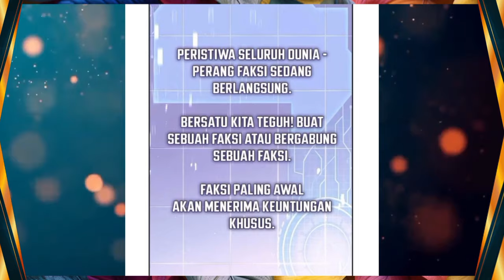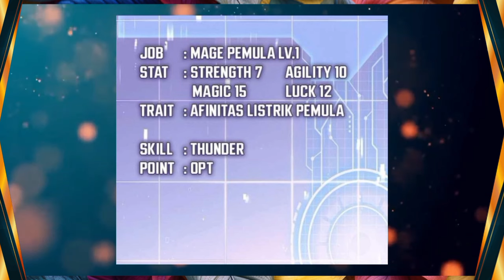Chef Pemasak Monster | Awakening Para Tentara | Alur cerita Manhwa Overpower Terbaru 2024 Part 2